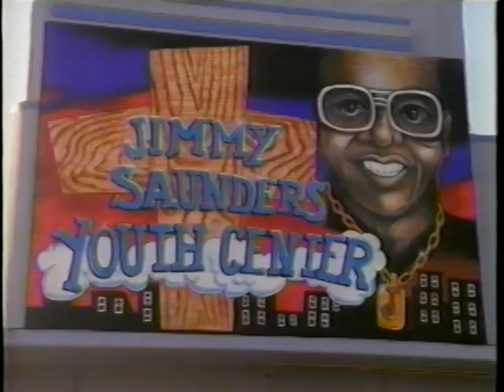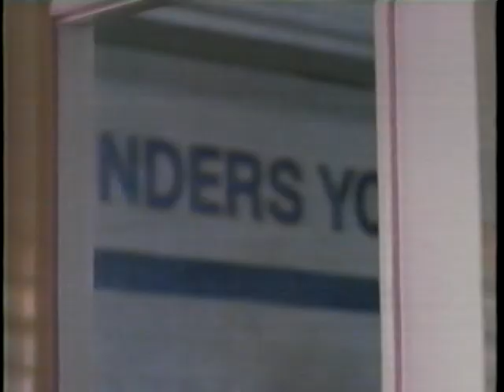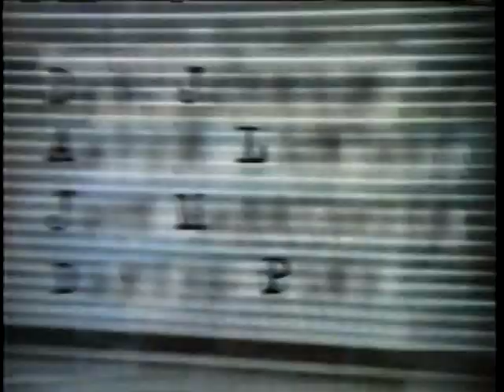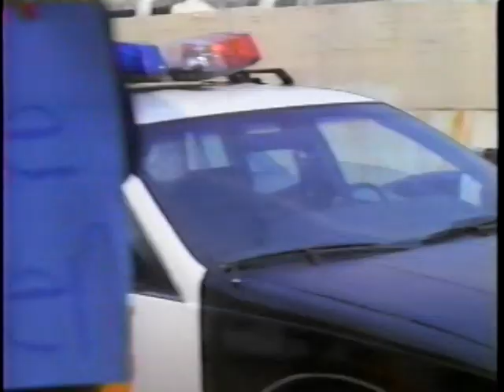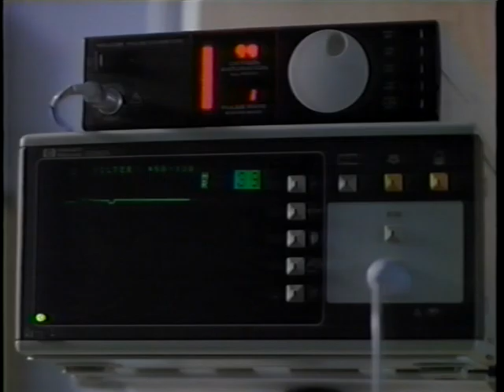The Marshal S02E11 - '65-'95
The discovery of a blood-stained shirt leads to the arrest of an ex-cop for a 30-year-old murder.